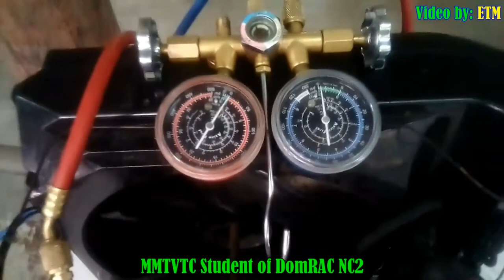Refrigeration and Air-Conditioning Student Training.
Teacher training is the process of teaching or learning the knowledge, skills, and attitudes you need to be a teacher in an educational setting. Learn more in: Developing a Competency-Based Instructor Training Model of Professional Development: A Key Component for Competency-Based Instructional Programs.

this video is from my facebook account that I transferred to my youtube account.